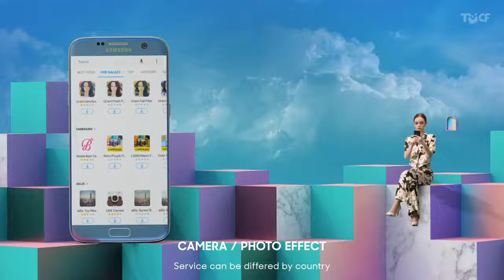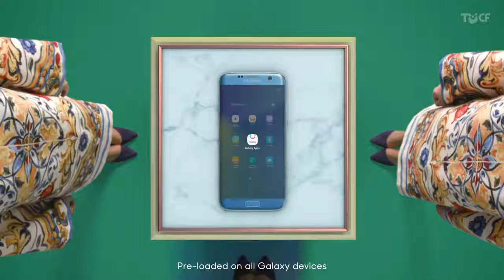삼성 - Galaxy Apps Brand Film